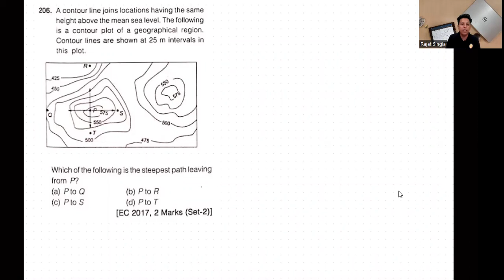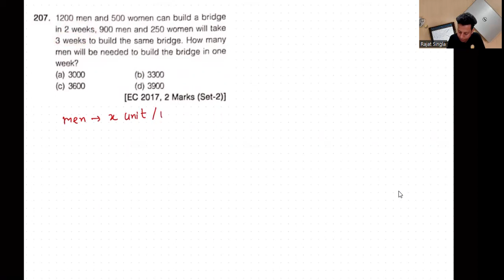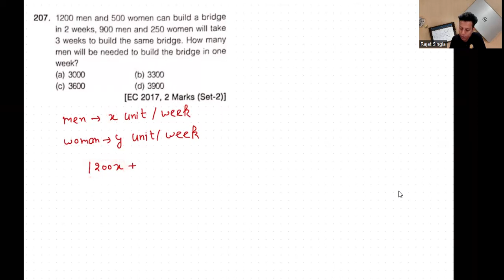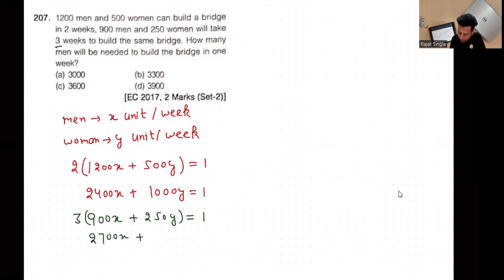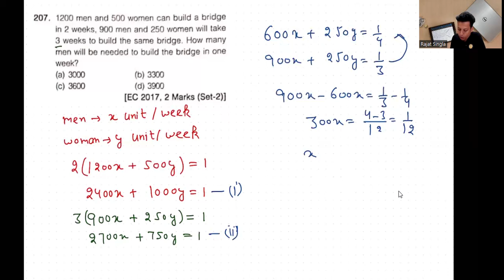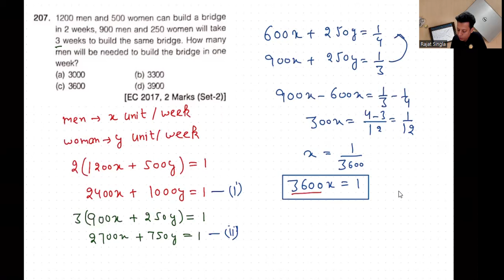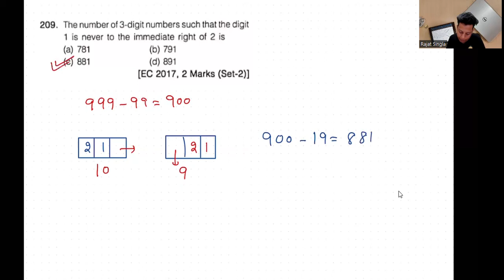GATE Aptitude Previous Year Questions | Part 42 | Rajat Kumar AIR 35 GATE 2022